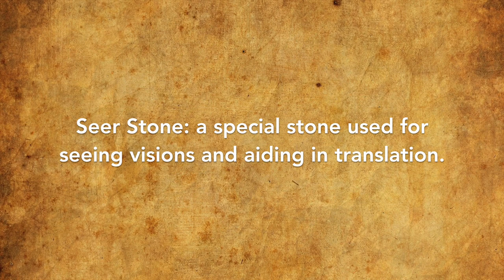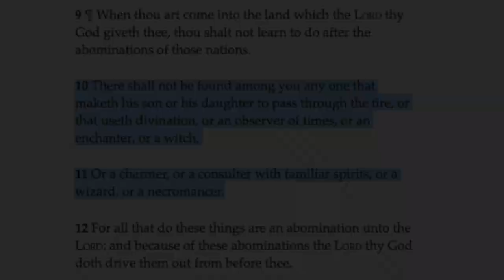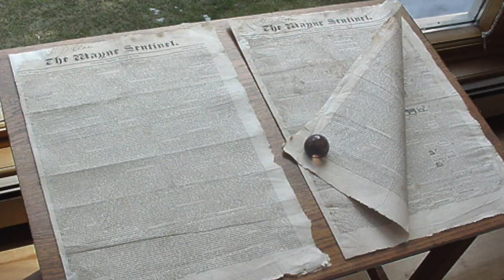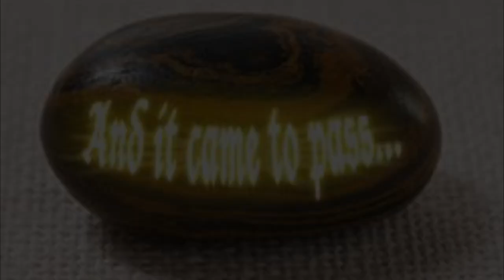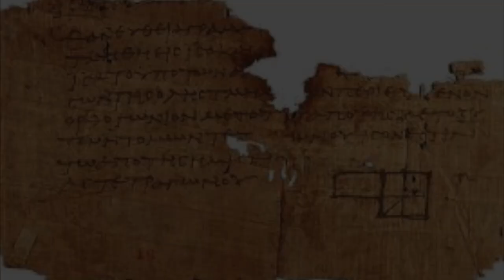The Seer's Stones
This video is about The Seer's Stones